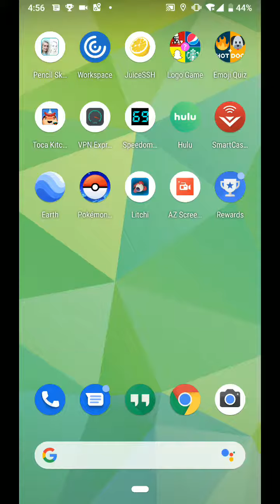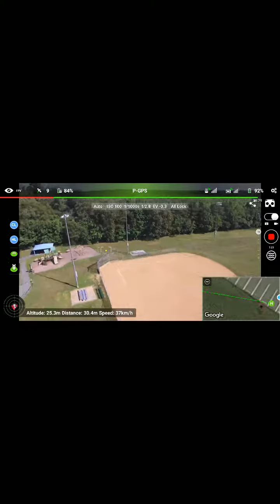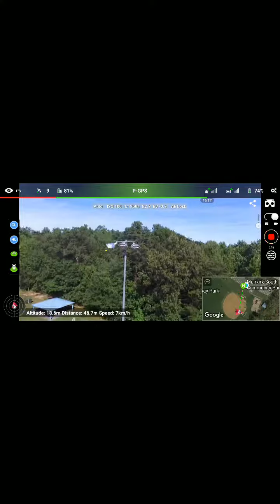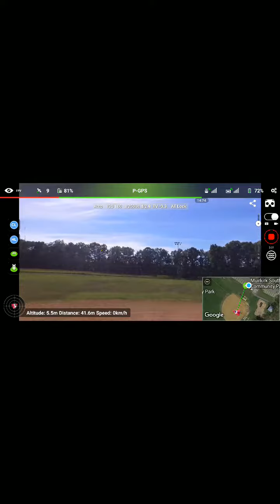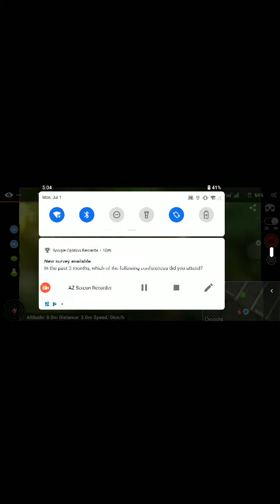Phantom 3 test